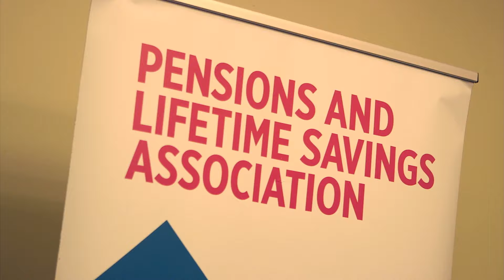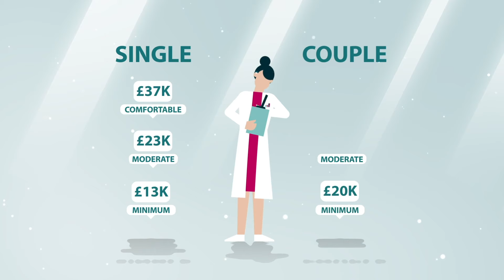Pensions at work 100 episode 02: News Item 1